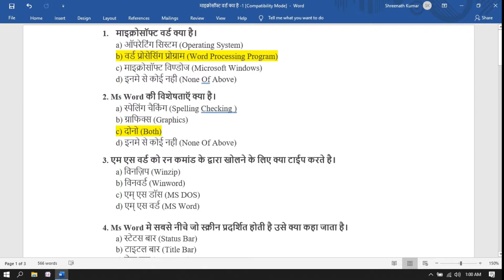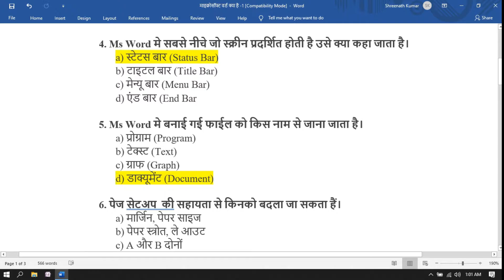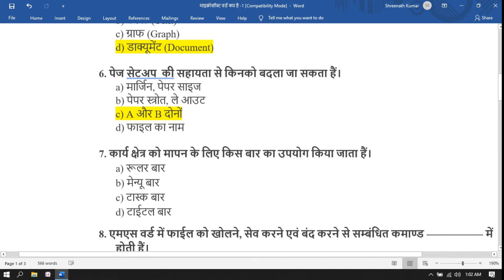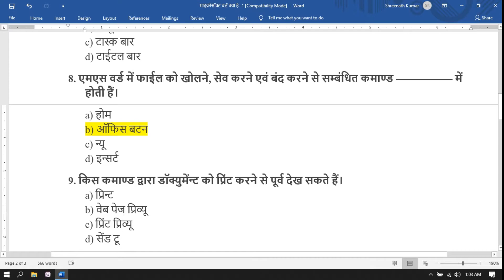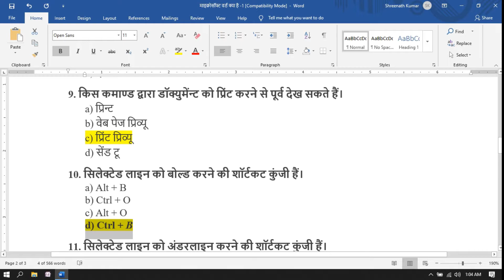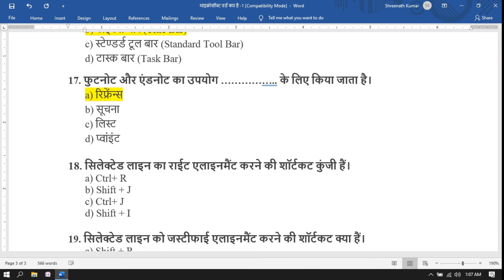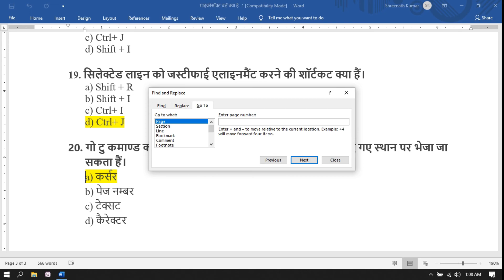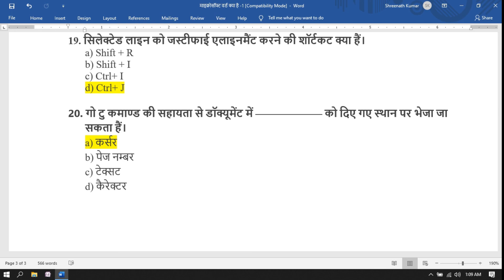Ms-Office important objective questions. Objective computer questions for all exams.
Computer objective hindi questions for all exams.